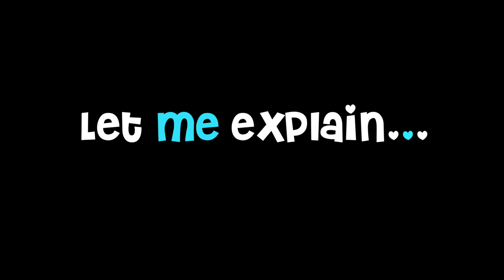3 Minute Talk- How do I save money? EP. 1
Happy 3MT DAY. Today topic is how do I save money? This is my new series I'm starting on this channel. Sometimes you need to take a break and come back.

snapchat me @jarenacena

Shine Gold Lights
Ready and Waiting